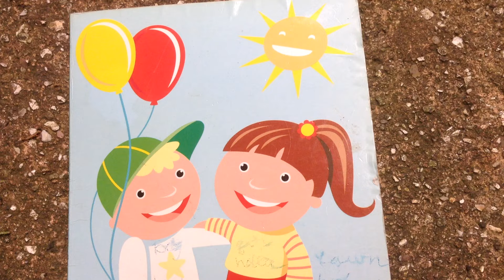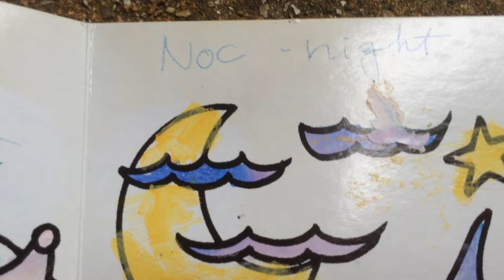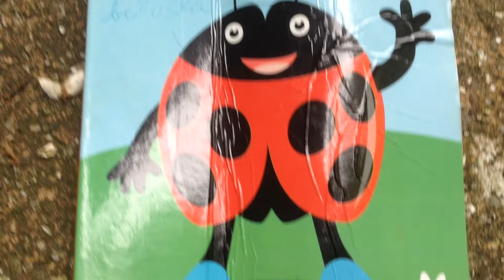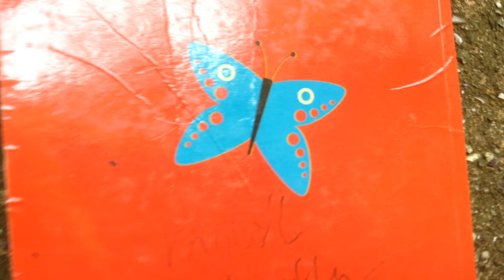Learn English or Czech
I am reading out English words for children with Czech translations from a picture book